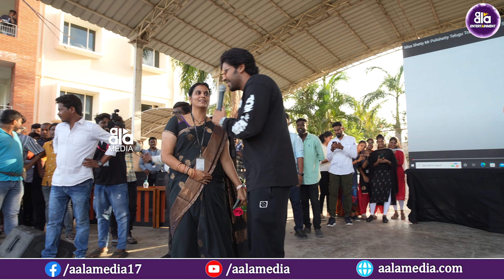Miss Shetty Mr.Polishetty Standup Tour Videos..!